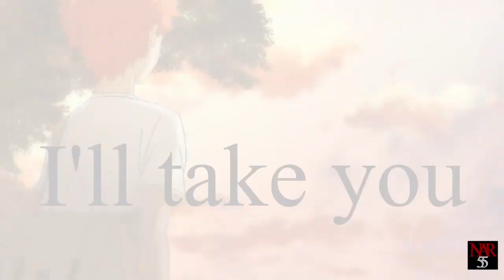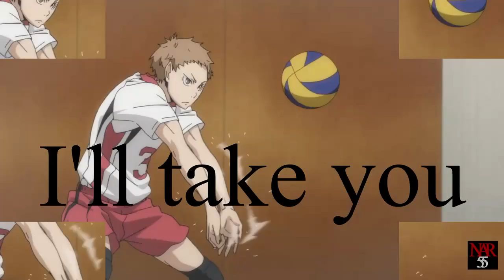Haikyuu AMV Trapt ( headstrong )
AMV
Song By Trapt - Headstrong
Anime Is Haikyuu